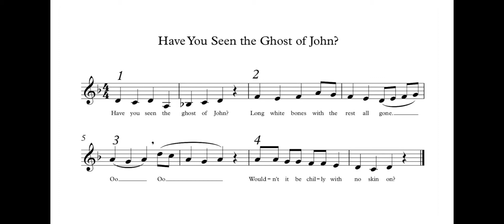Have you Seen the ghost of john